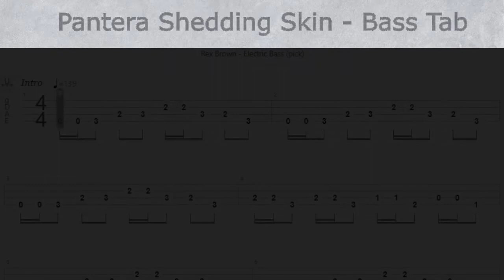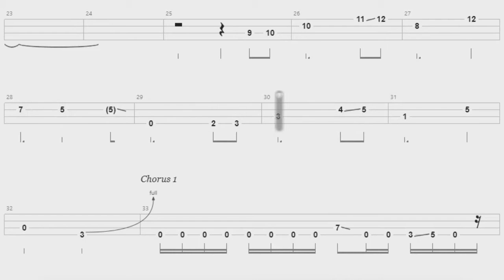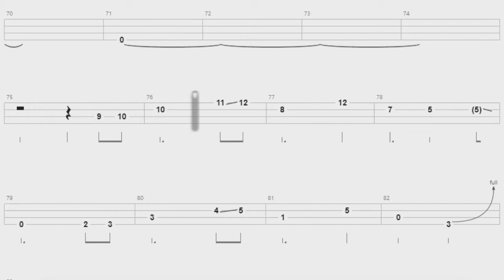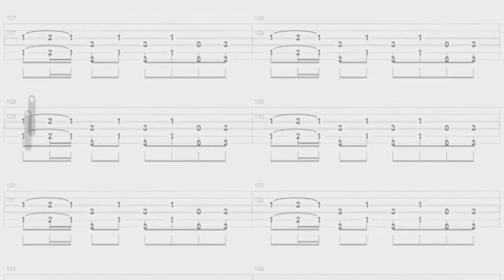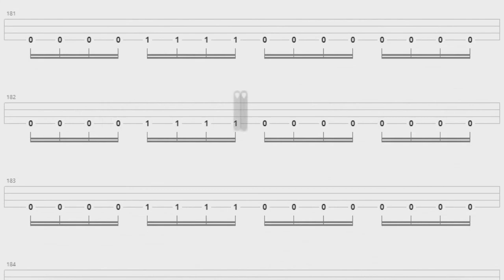Pantera Shedding Skin - Bass Tab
Pantera Shedding Skin - Cifra Baixo